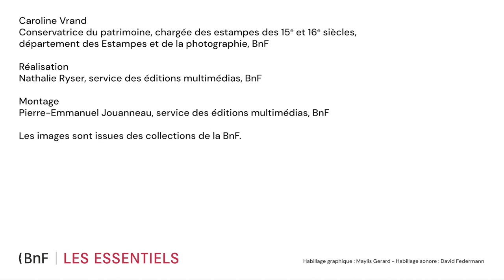L’Apocalypse de Dürer | L’estampe au XVe siècle (7/8)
Albrecht Dürer est l’un des plus grands artistes du 15e siècle. Immense graveur, il maîtrise toutes les techniques de son époque. Parmi ses chefs-d’œuvre, la série de l’Apocalypse, gravée sur bois et considérée comme le premier livre d’artiste.

Une œuvre présentée par Caroline Vrand, chargée des estampes des 15e et 16e siècles au département des Estampes et de la photographie. Retrouvez les gravures et dessins d'Albrecht Dürer conservés à la BnF, dans Gallica